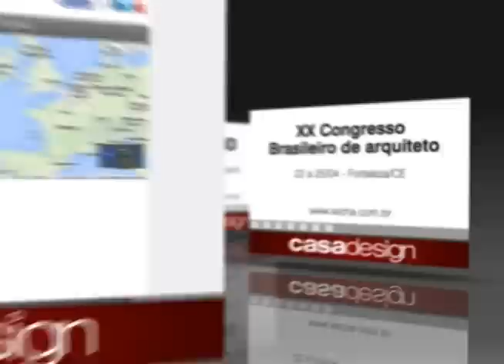Programa 026 bloco 2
DescriçãoOferecimento;
Marmore Ltda, Todeschini, Obra Prima, Oficina da Luz, Metro Quadrado, Jocil decorações, RS Casa Carrier, RN Borrachas, Officina Interiores e HTS áudio, vídeo e automação.